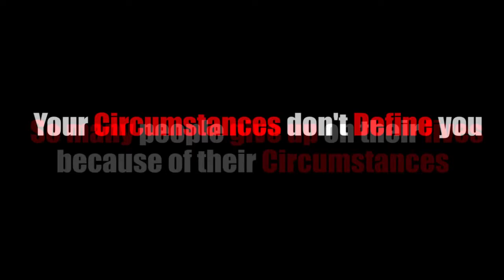Marne se Pahale ye dekhe